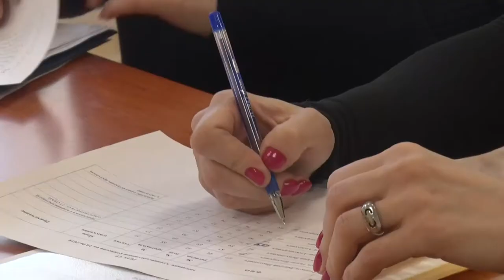Десна-ТВ: Очередное заседание административной комиссии МО г. Десногорск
На очередном заседании административной комиссии было рассмотрено 8 протоколов. Какие решения были приняты смотрите в сюжете.